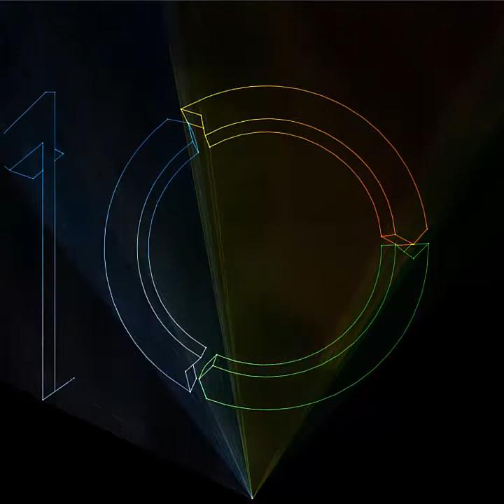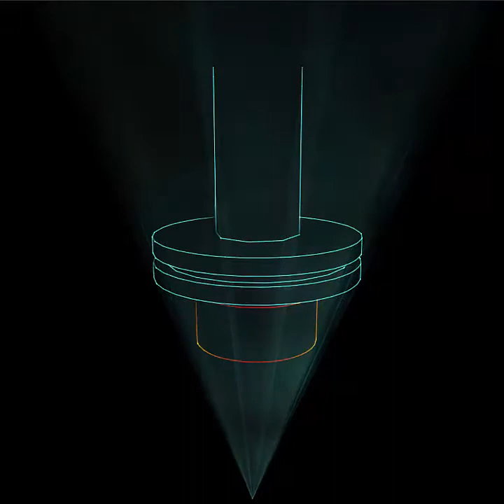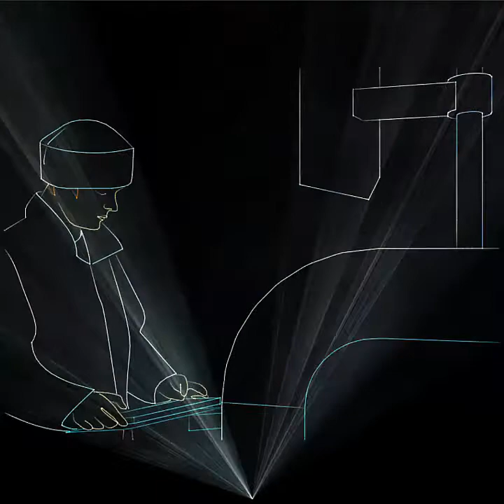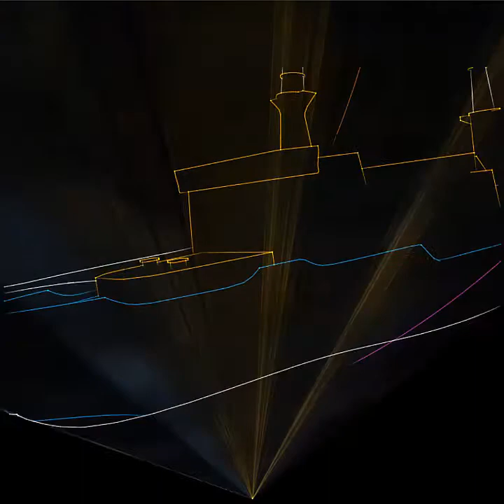Превью лазерного шоу